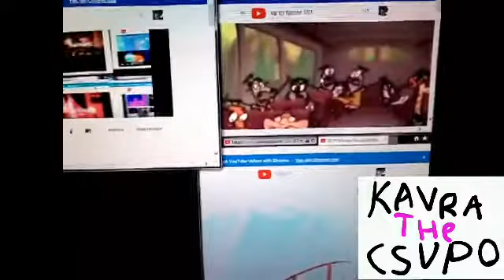Up to faster 126